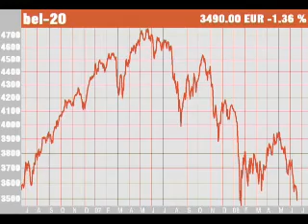Bel20: percée du placher de janvier en vue - 19/06/2008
Bel20: percée du placher de janvier en vue